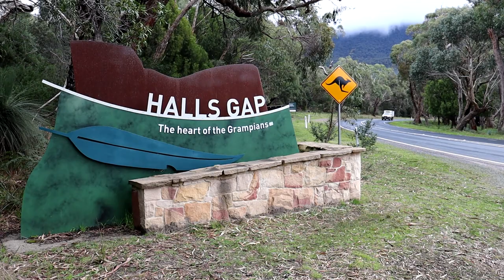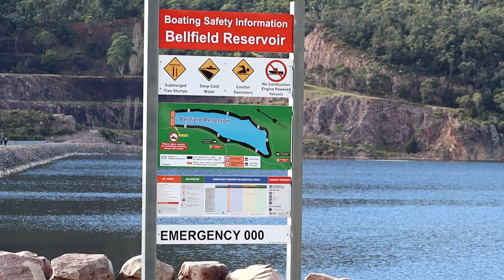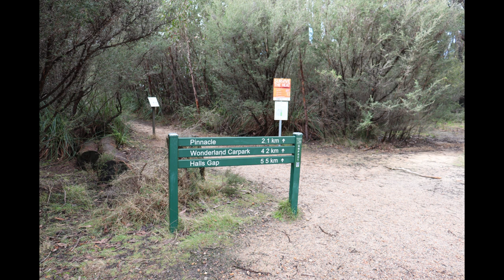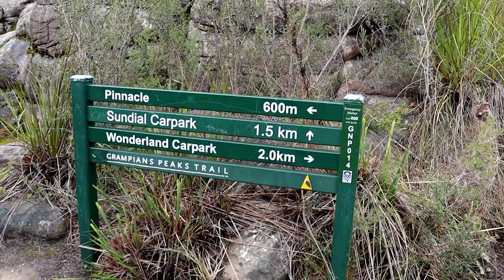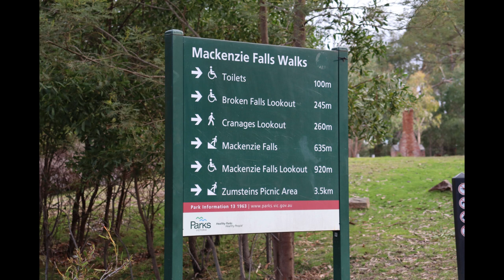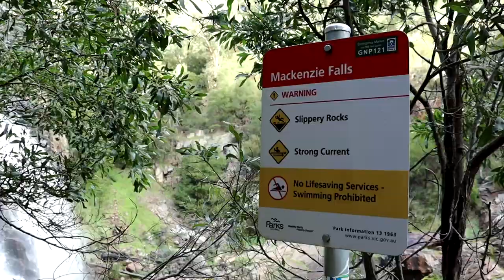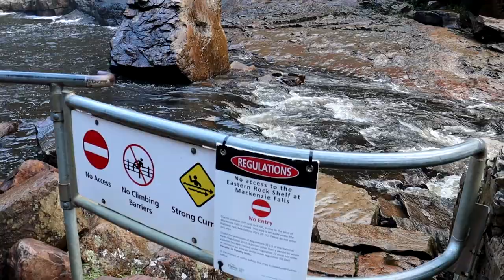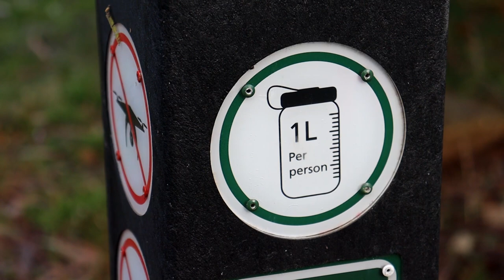The Pinnacle Halls Gap Victoria Australia 2023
A shorter video from the original video created that lasts 35 minutes rather than over an hour but still shows you as of 2023 the latest environment surroundings and what to expect during the winter season filmed in July.

The most interesting parts have been covered for the majority of people visiting the Grampians national park township called Halls Gap.

There are two ways to get to the Pinnacle lookout by foot from the car parks, the wonderland car park, and the sundial car park.

The sundial car park offers an easier path to get to the pinnacle lookout and is also recommended if with children and groups etc. However, you do miss seeing the Australian version of the grand canyon section walking this way.

The walking distance is 2.1km. takes 2 hours round trip, longer to get there than getting back as it's uphill going. this includes a rest at the top of about 15mins.

mobile phone coverage is patchy, along the route so do not rely on phone coverage.